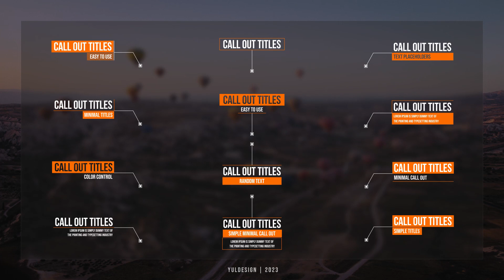Call Out Titles | MOGRT | Adobe Premiere Pro Template